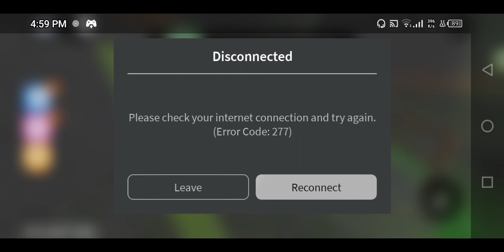Pizzeria - Daddy's Pizza - Roblox - Android Gameplay,Walkthrough